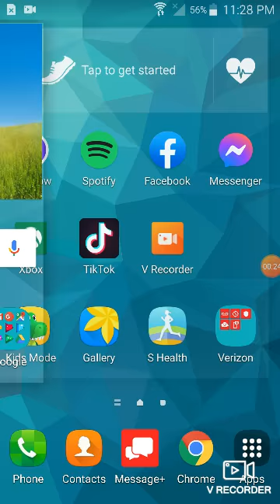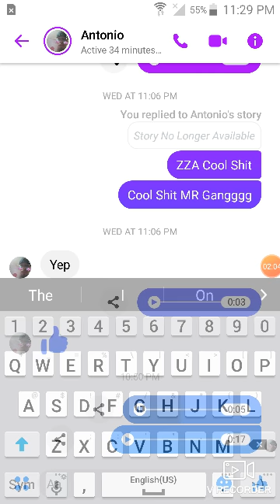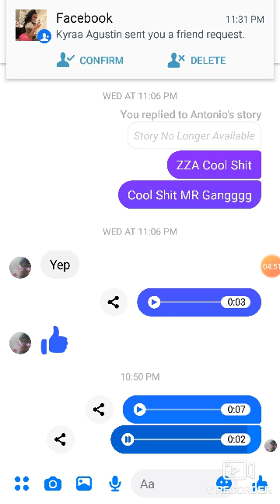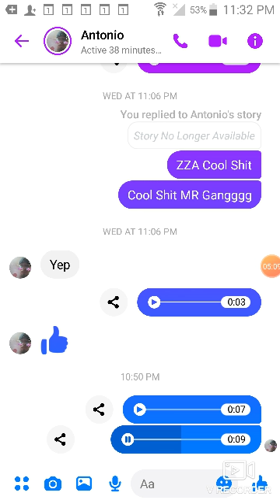Joking about A African Now This Shit is So Fucking Funny It Got me Fucekd Up I Was B-A-Gut -L